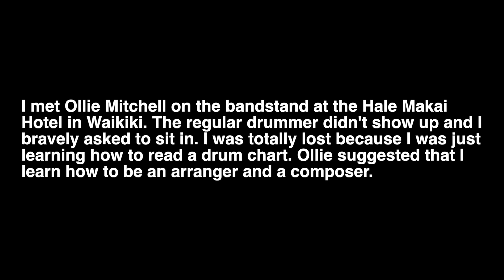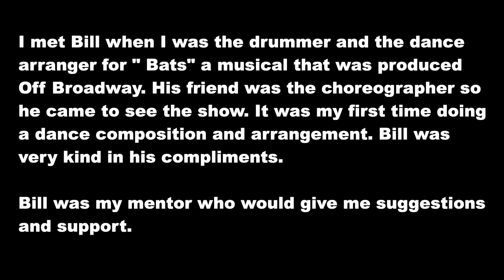TRIBUTE TO OLLIE, BETTY AND BILL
A work in progress Sketch for Who Took the Fun Out of the Won Ton - a Film Noir Musical Comedy.

Paying tribute to my musical Godfather Ollie Mitchell, my dance arrangement teacher Betty Walberg and my mentor Bill Brohn.

Their Aloha continues to be the heart of music.